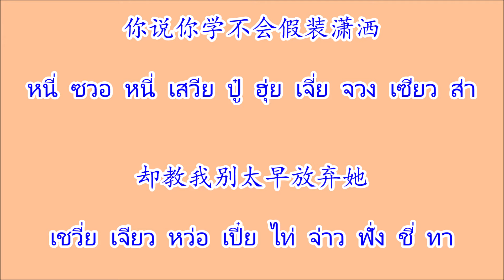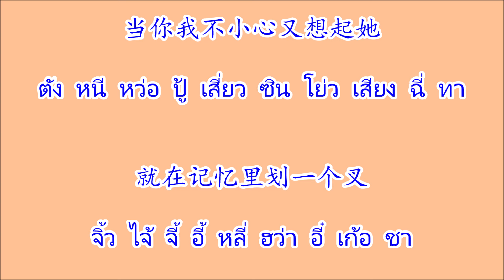失恋阵线联盟 ซือเลี่ยนเจิ้นเซี่ยนเหลียนเหมิง (คู่กัด)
เพลงจีน 失恋阵线联盟 ซือเลี่ยนเจิ้นเซี่ยนเหลียนเหมิง ศิลปิน 草蜢 ฉาวเหมิ่ง

(เวอร์ชั่นจีนกวางตุ้ง 失戀 ซัดหลวี่น )

(เผื่อใครร้องตามไม่ทัน มีเนื้อเพลงพร้อมคำร้องข้างล่างนี้ครับ)

她总是只留下电话号码
ทา จ่ง ซื่อ จื่อ หลิว เซี่ย เตี้ยน ฮว่า ฮ่าว หม่า

从不肯让我送她回家
ฉง ปู้ เขิ่น ยรั่ง หว่อ ซ่ง ทา หุย เจีย

听说你也曾经爱上过她
ทิง ซวอ หนี เหย่ เฉิง จิง อ้าย ซ่าง กว้อ ทา

曾经也同样无法自拔
เฉิง จิง เหย่ ถง ยั่ง อู๋ ฝ่า จื้อ ป๋า

你说你学不会假装潇洒
หนี่ ซวอ หนี่ เสวีย ปู๋ ฮุ่ย เจี่ย จวง เซียว ส่า

却教我别太早放弃她
เชวี่ย เจียว หว่อ เปี๋ย ไท่ จ่าว ฟั่ง ชี่ ทา

把过去全说成一段神话
ป่า กว้อ ชวี่ เฉวียน ซวอ เฉิง อี๋ ต้วน เสิน ฮว่า

然后笑彼此一样地傻
หยรัน โฮ่ว เซี่ยว ปี๋ ฉื่อ อี๋ ยั่ง ติ ส่า

我们这么在乎她
หว่อ เมิน เจ้อ เมอ ไจ้ ฮู ทา

却被她全部抹煞
เชวี่ย เป้ย ทา เฉวียน ปู้ หมั่ว ซา

越疼她越伤心
เยว่ เถิง ทา เยว่ ซาง ซิน

永远得不到回答
หยง เหยวี่ยน เต๋อ ปู๋ เต้า หุย ต๋า

到底她怎么想
เต้า ตี่ ทา เจิ่น เมอ เสี่ยง

应该继续猜测吗
อิง ไก จี้ ซวี่ ไช เช่อ มา

还是说好全忘了吧
ไห ซื่อ ซวอ ห่าว เฉวียน วั่ง เหลี่ยว ปา

找一个承认失恋的方法
จ่าว อี๋ เก้อ เฉิง เยิ่น ซือ เลี่ยน เตอ ฟัง ฝ่า

让心情好好地放个假
ยรั่ง ซิน ฉิง หาว ห่าว ติ ฟั่ง เก้อ เจี่ย

当你我不小心又想起她
ตัง หนี หว่อ ปู้ เสี่ยว ซิน โย่ว เสียง ฉี่ ทา

就在记忆里划一个叉
จิ้ว ไจ้ จี้ อี้ หลี่ ฮว่า อี๋ เก้อ ชา

(เนื้อเพลงพินอิน)

tā zǒng shì zhǐ liú xià diàn huà hào mǎ
她 总   是  只  留  下  电   话  号  码

cóng bù kěn ràng wǒ sòng tā huí jiā
从   不 肯  让   我 送   她 回  家

tīng shuō nǐ yě céng jīng ài shàng guò tā
听   说   你 也 曾   经   爱 上    过  她

céng jīng yě tóng yàng wú fǎ zì bá
曾   经   也 同   样   无 法 自 拔

nǐ shuō nǐ xué bú huì jiǎ zhuāng xiāo sǎ
你 说   你 学  不 会  假  装     潇   洒

què jiāo wǒ bié tài zǎo fàng qì tā
却  教   我 别  太  早  放   弃 她

bǎ guò qù quán shuō chéng yí duàn shén huà
把 过  去 全   说   成    一 段   神   话

rán hòu xiào bí cǐ yí yàng de shǎ
然  后  笑   彼 此 一 样   的 傻

wǒ men zhè me zài hu tā
我 们  这  么 在  乎 她

què bèi tā quán bù mǒ shà
却  被  她 全   部 抹 煞

yuè téng tā yuè shāng xīn
越  疼   她 越  伤    心

yóng yuǎn dé bú dào huí dá
永   远   得 不 到  回  答

dào dǐ tā zěn me xiǎng
到  底 她 怎  么 想

yīng gāi jì xù cāi cè ma
应   该  继 续 猜  测 吗

hái shì shuō hǎo quán wàng le ba
还  是  说   好  全   忘   了 吧

zhǎo yí gè chéng rèn shī liàn de fāng fǎ
找   一 个 承    认  失  恋   的 方   法

ràng xīn qíng hǎo hǎo de fàng gè jiǎ
让   心  情   好  好  的 放   个 假

dāng nǐ wǒ bù xiǎo xīn yòu xiǎng qǐ tā
当   你 我 不 小   心  又  想    起 她

jiù zài jì yì lǐ huà yí gè chā
就  在  记 忆 里 画  一 个 X

我 们  这  么 在  乎 她

却  被  她 全   部 抹 煞

越  疼   她 越  伤    心

永   远   得 不 到  回  答

到  底 她 怎  么 想

应   该  继 续 猜  测 吗